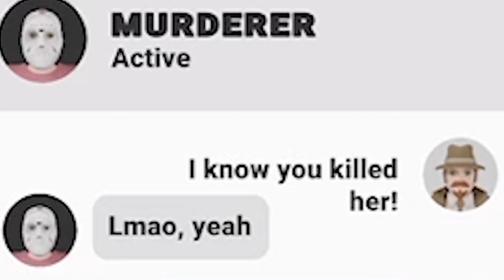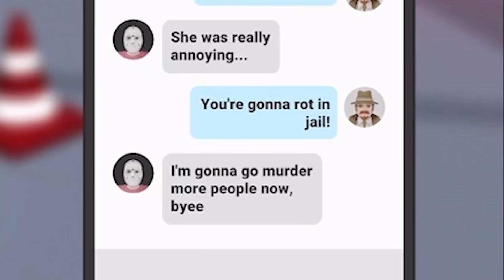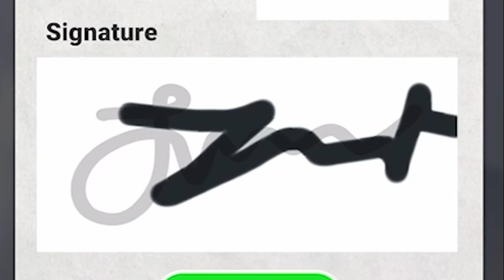É ISSO O QUE UM AGENTE FUNERÁRIO FAZ?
então galera hoje eu virei perita criminal e agente funerária, gostaro?

jogo: forensic master

❤ TWITTER, INSTAGRAM E TIKTOK: @cherryrar